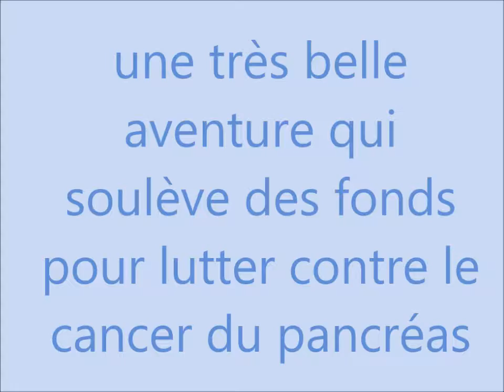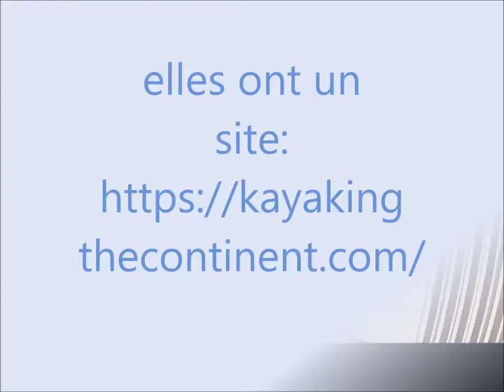Le Tintoret News: 2 jeunes anglaises traversent l'Europe en Kayak, quel courage! Quels caractères